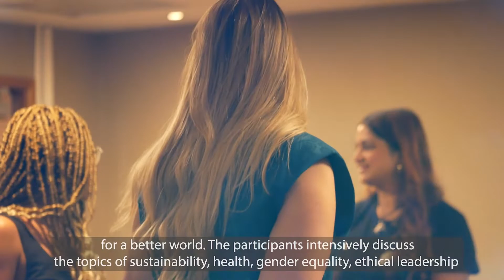One Young World Summit 2022 | Οι ιδέες που θα αλλάξουν τον κόσμο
Η κοινωνία δοκιμάζεται καθημερινά. Στο φετινό One Young World Summit συγκεντρώθηκαν πάνω από 2.000 νέοι για να μοιραστούν τις φρέσκιες ιδέες τους για μια καλύτερη κοινωνία.